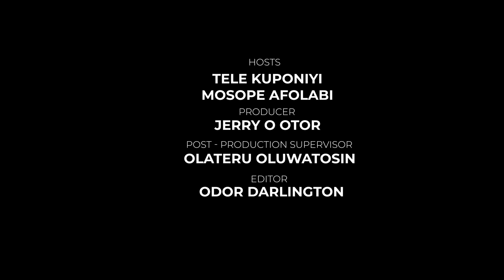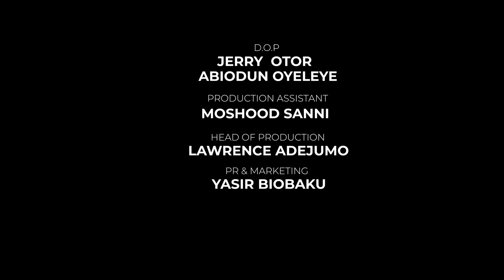Will Chelsea ever be Chelsea again? || Sangalooo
The team discussed the return of league football as we saw the Premier League season restart with a shocking results.

The Sangalooo boys discussed the departure of Chelsea coach 'Graham Potter' who was sacked due to his poor performance.